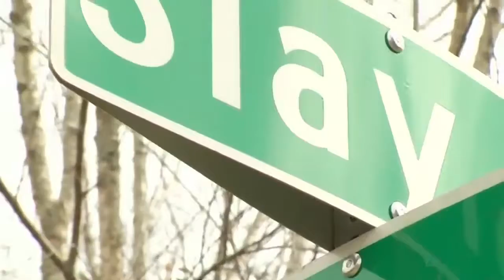Dangerous roads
A new study is calling Florida the deadliest place to walk in America.